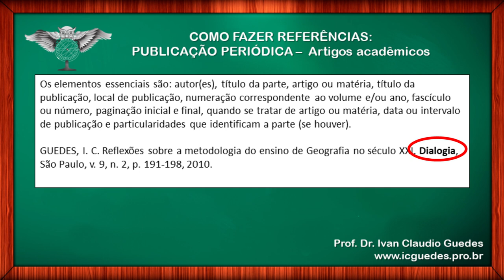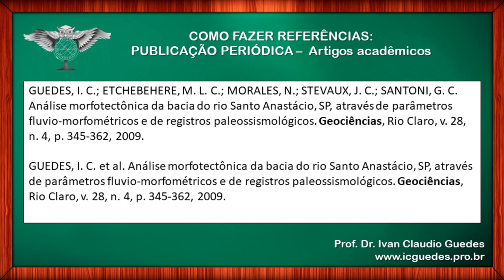COMO MONTAR REFERÊNCIAS BIBLIOGRÁFICAS DE ARTIGOS ACADÊMICOS - Vídeo 04/16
COMO MONTAR REFERÊNCIAS BIBLIOGRÁFICAS DE ARTIGOS ACADÊMICOS, conforme a ABNT
Neste quarto vídeo da série sobre como montar e organizar as referências bibliográficas, eu explico sobre como fazer as referências de ArtigosAcadêmicos.

Artigos acadêmicos são muito utilizados nos trabalhos científicos. Quando fizer uso, será preciso construir a referência bibliográfica corretamente, de acordo com a ABNT 6023.

Veja neste vídeo o passo a passo e os exemplos de referências de ArtigosCientíficos para o seu